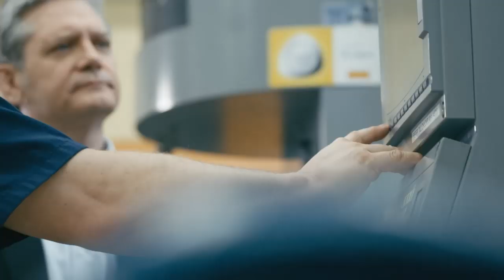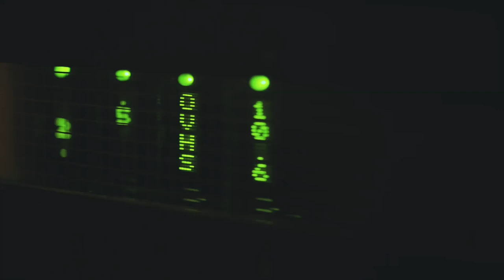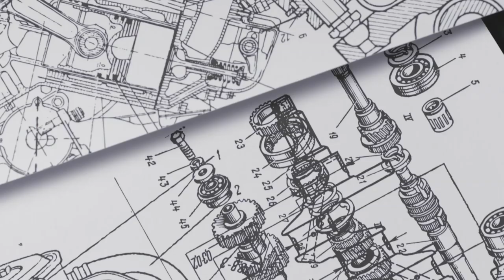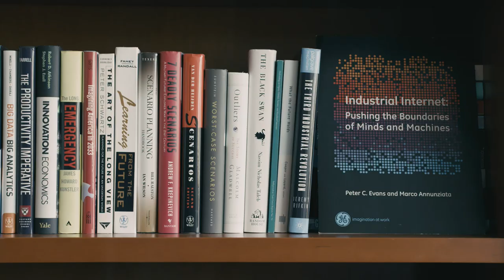Looking Ahead 3 – an outlook into the future of manufacturing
We’re living in a time of rapid digitization, where computers and robots are performing tasks once deemed science fiction. The technology shifts signal another industrial revolution, and even though we are still in its very early stages, the pace of change is accelerating. The industry needs smarter, leaner and agile factories, where faster and reliable decision making and intelligent data stream management are prerequisites.

and